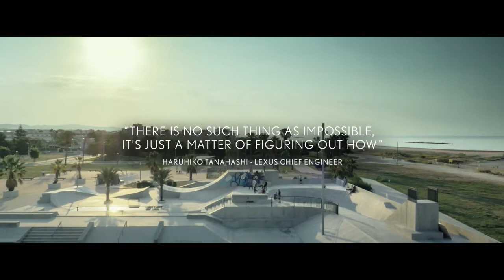Lexus Hoverboard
Designers at Lexus have revealed a prototype hoverboard. Full story